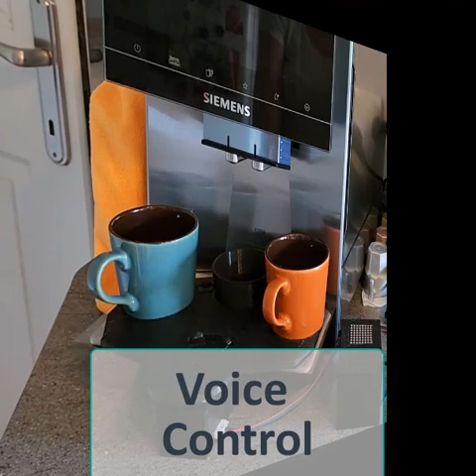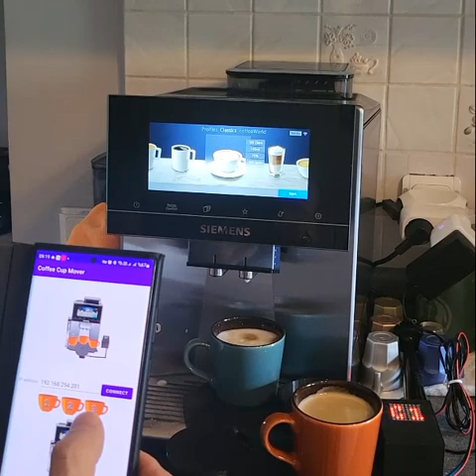Coffee Cup Changer for Full Automatic Coffee Machines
Presenting you Coffee Cup Changer for Full Automatic Coffee Machines.
Design & frontend/backend program by ilker Aktuna